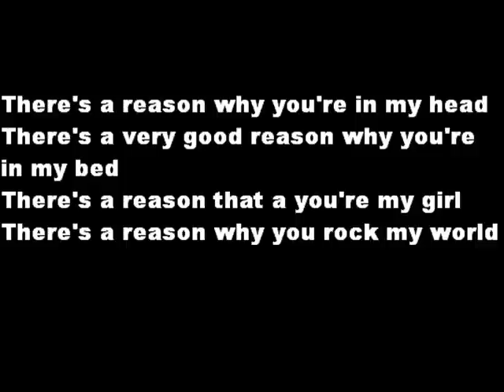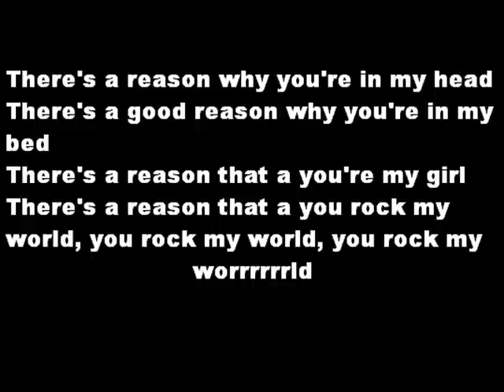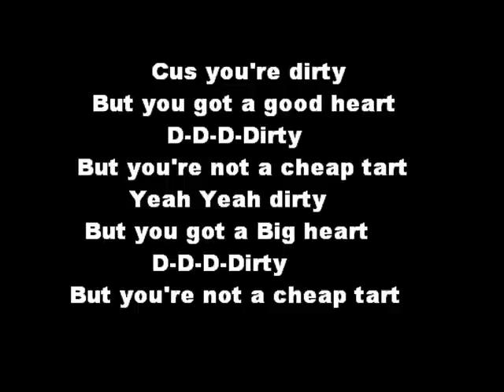Bodyrockers - Dirty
I do not have any rights to this song what's so ever.